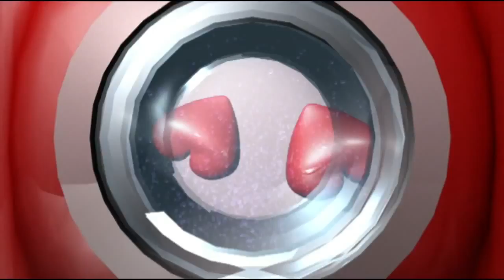AQUÍ ME LAS DEN TODAS CAPÍTULO 71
Paca (Marisa Porcel) y Benito (Pepe Ruiz) son un matrimonio con hijos que tendrá que alquilar habitaciones de su casa para poder pagar la hipoteca. Así comienza esta comedia de situación secuela de "Escenas de matrimonio".

Personajes:
Marisa Porcel es Francisca "Paca" Carrascosa Mogollón.
Pepe Ruiz es Benito Soriano Sánchez.
Javier Navares es Fernando Carrión Bermúdez.
Eva Diago es Paloma Soriano Carrascosa.
José Lamuño es Gonzalo González González.
Andrea Gara es Gema.
Martin Czehmester es Rubén.